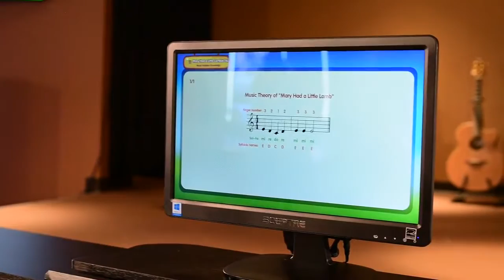The ONE Ухаалаг Төгөлдөр Хуурын Танхимын Xичээлийн Cyргалтын Tанилцуулга